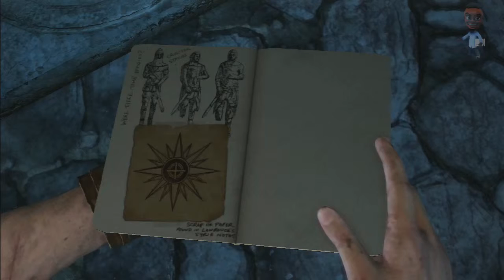Uncharted 3: Drakes Deception - Chapter 8 (The Citadel)